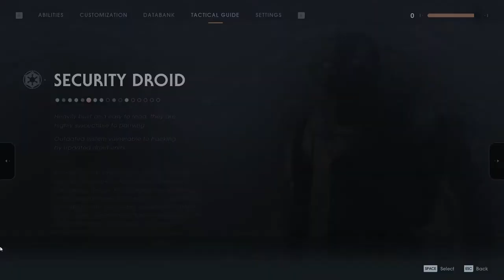Happy Go Wookie | Star Wars - Jedi Fallen Order - Part 6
Star Wars Jedi: Fallen Order is an action-adventure game developed by Respawn Entertainment and published by Electronic Arts. It was released for Windows, PlayStation 4 and Xbox One in November 2019, for Stadia in November 2020, and for the PlayStation 5 and Xbox Series X and Series S in June 2021. The story, set in the Star Wars universe five years after Star Wars: Episode III – Revenge of the Sith, follows Jedi Padawan Cal Kestis, who becomes a target of the Galactic Empire and is hunted throughout the galaxy by two Inquisitors while attempting to complete his training, escape his troubled past, and rebuild the fallen Jedi Order.